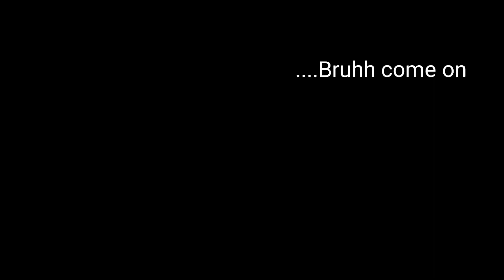Anthem: Swarm Tyrant ...The experience (humor/meme)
Y'all know I had to do it xD first official dank meme anthem vid ...proud to say it xD hope you all awesome people enjoy it and thank you all so much for the support and love and thanks for watching :)

That's the bell right next to the subscribe button so you won't miss out on my Uploads, I've had issues with people wondering why they don't get my Uploads and its because of that stupid bell loll So Turn UP!... I mean turn it on would ya xD

IGN: GUDDA6FT 7FT

Platform: Xbox one

Editing Tools: Power Director, PixelLab, Adobe Photoshop express